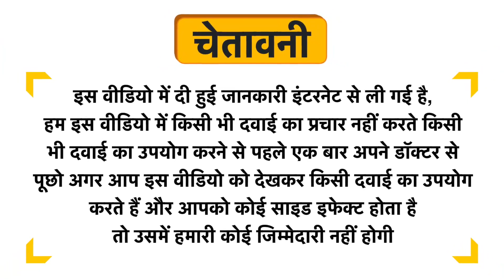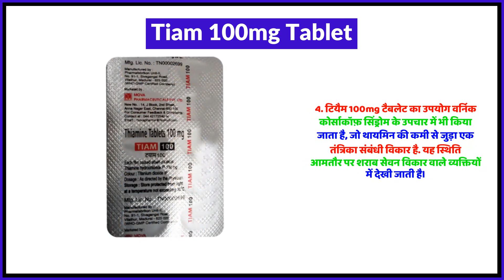Tiam 100mg Tablet Uses in Hindi | Side Effects | Review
Tiam 100mg Tablet Uses in Hindi | Benefits | Side Effects | Dose